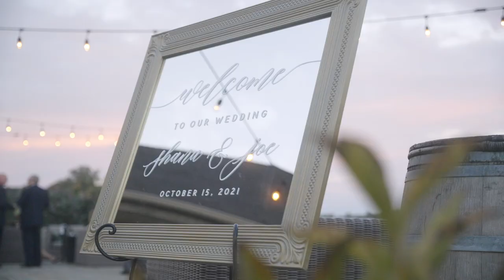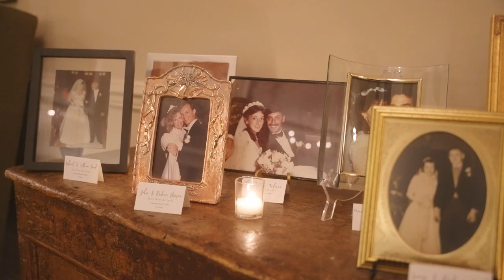[SONY a7S III + Sigma 24-70mm 2.8] Wedding Highlight - Shana + Joe Salzano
Shot on Sony Cameras
Sony a7s III + Sony FX6
DJI Mavic Pro 2
SLog 3

Early Mountain Vineyard